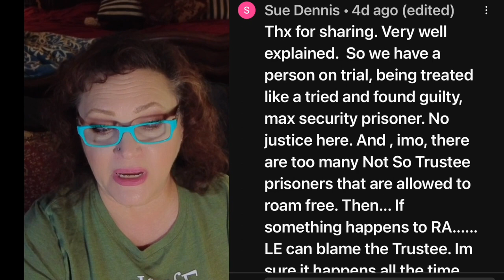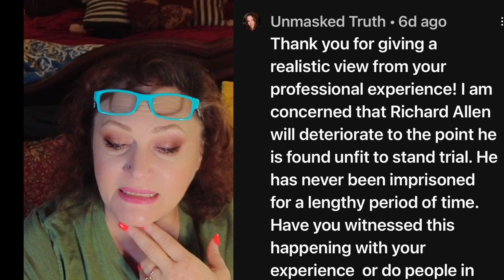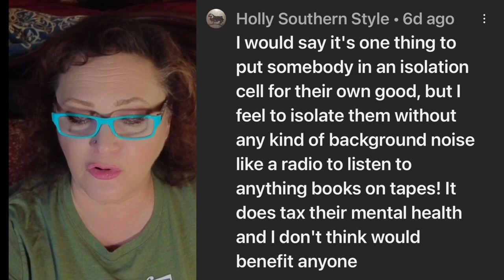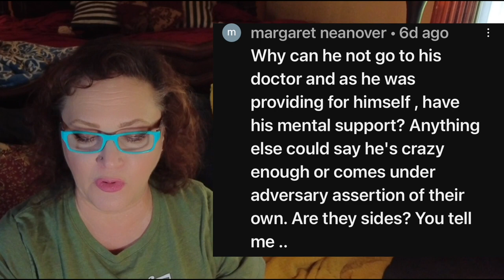Delphi Murders’ Richard Allen - Unfair Treatment? Addressing YOUR Comments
Richard Allen is being transferred to another facility due to his attorneys’ claiming unfair treatment and a general decline in physical and mental status. In my last video, I explained general Jail conditions and what one can expect.￼  You raised a lot of concerns and I am going to address your comments. I hope this explains what is considered fair and what constitutes abuse. We will look at your thoughts in dep￼th.

Now, for the links I was talking about..what do you see??

Thanks to @ME0WZD0NG

Thank you @truecrimedesign